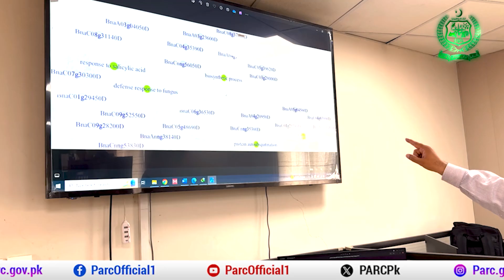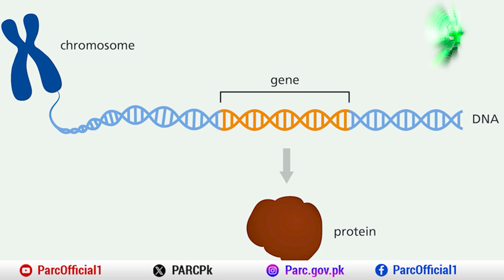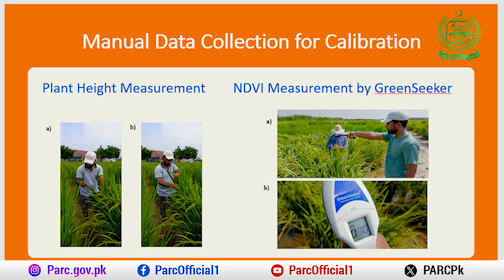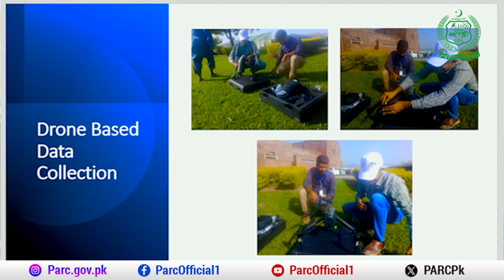Major Success of PARC in Climate Resilient Crop Varieties | Bioinformatics Lab, NIGAB, NARC